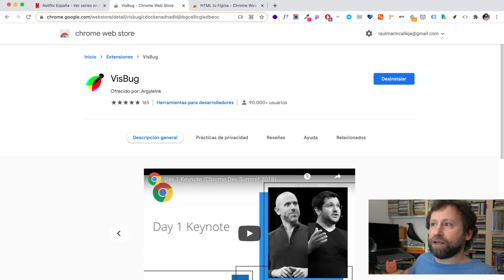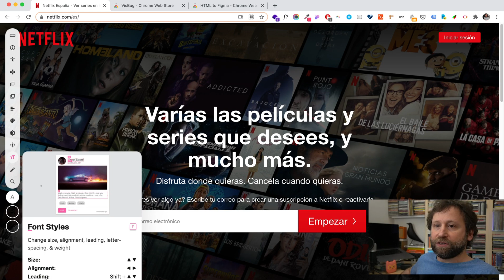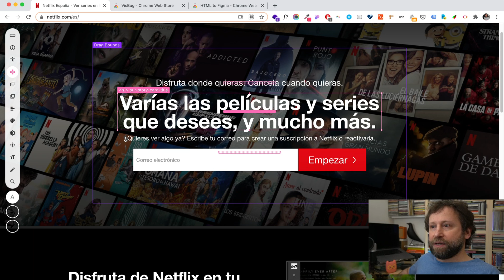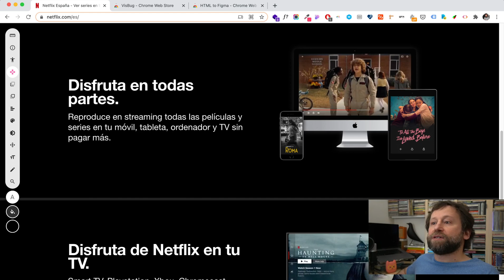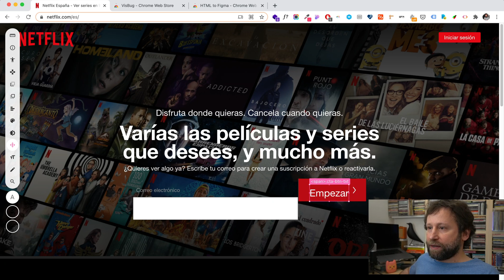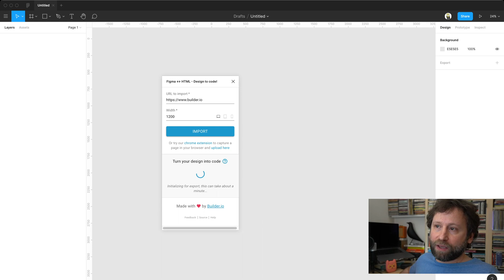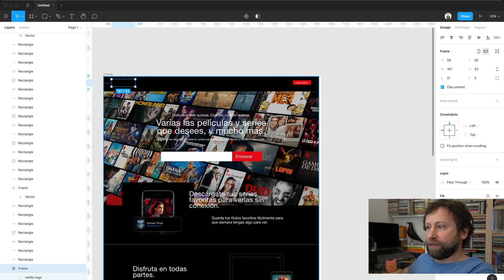Clonando una web completa en 1 minuto con Figma / Cloning a complete website in 1 minute with Figma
Desde septiembre de 2022 le han cambiado el nombre al plugin de FIGMA. Ahora hay que buscarlo como Builder.io.

Ahora puedes invitarme a un cafelito si te gusta lo que subo por el canal ¡Gracias!